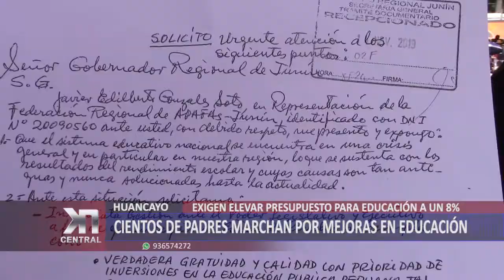CIENTOS DE PADRES MARCHAN POR MEJORAS EN EDUCACIÓN